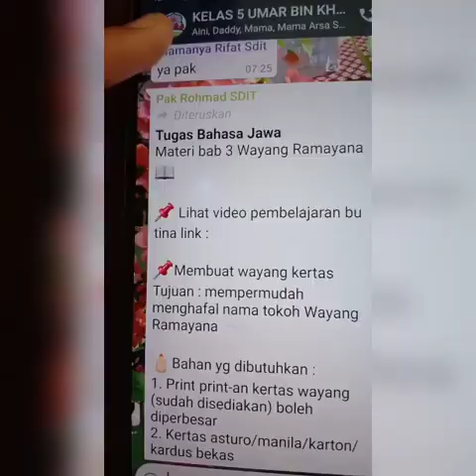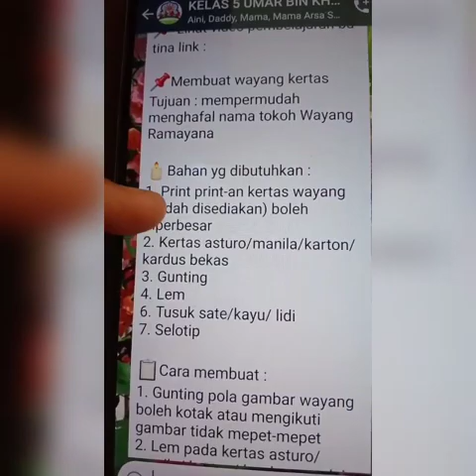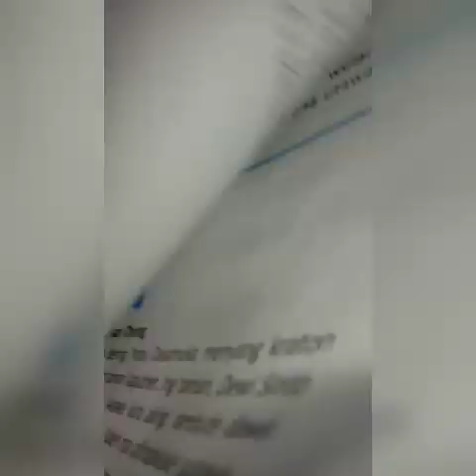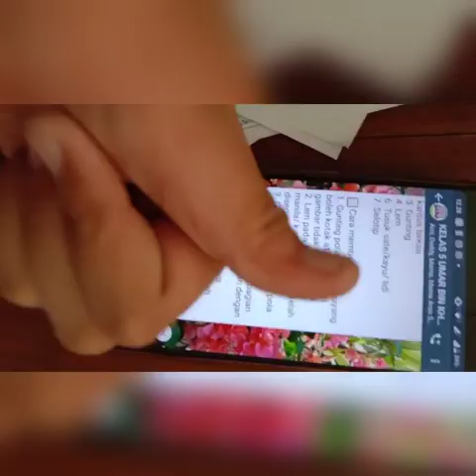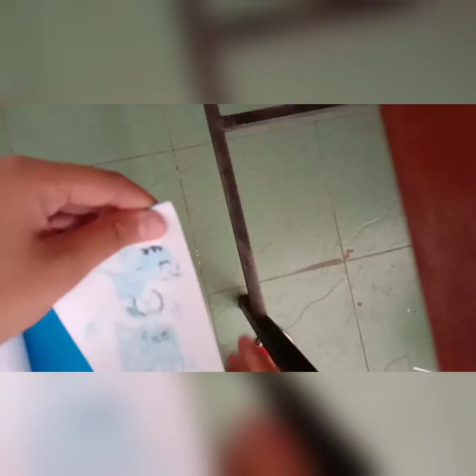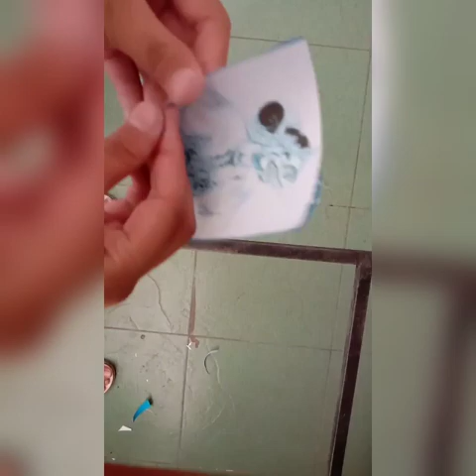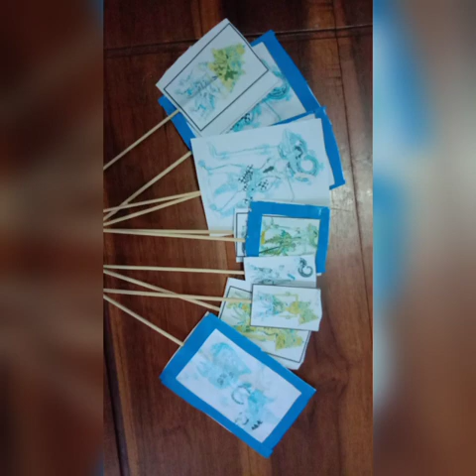Membuat wayang untuk tugas sekolah 😊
📌Membuat wayang kertas
Tujuan : mempermudah menghafal nama tokoh Wayang Ramayana

🕯️Bahan yg dibutuhkan :
1. Print print-an kertas wayang (sudah disediakan) boleh diperbesar
2. Kertas asturo/manila/karton/ kardus bekas
3. Gunting
4. Lem
6. Tusuk sate/kayu/ lidi
7. Selotip

📋Cara membuat :
1. Gunting pola gambar wayang boleh kotak atau mengikuti gambar tidak mepet-mepet
2. Lem pada kertas asturo/manila/ karton/ kardus yg telah disediakan
3. Gunting kembali sesuai pola (jangan mepet")
4. Beri lidi/kayu/ sapu dibagian belakang dan tempelkan dengan selotip
5. Beri nama wayangnya dibelakang gambar yg telah dilapisi kertas